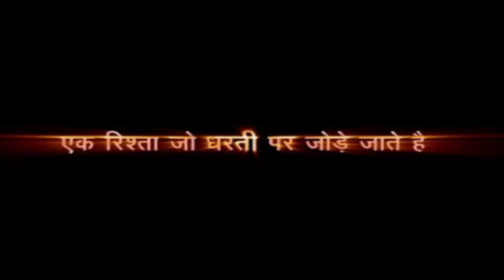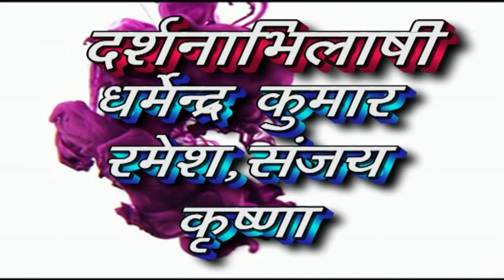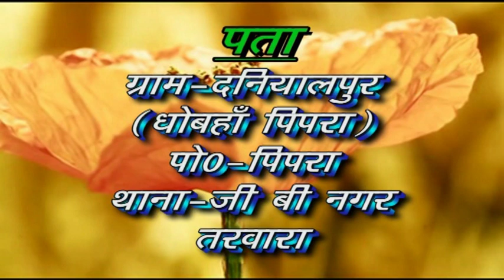Umesh weds Babita (Part - 1)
Umesh weds Babita

             चिरंजीवी उमेश कुमार
      सुपुत्र - श्री जवाहर लाल पंडित
      आकांक्षी - जवाहर लाल पंडित
        ग्राम + पोस्ट : ठेपहा बाज़ार
थाना - जीरादेई , जिला - सीवान (बिहार)

           आयुष्मती कुमारी बबीता
           सुपुत्री - श्री चंद्रिका पंडित
    ग्राम - दनियालपुर (धोबहा पिपरा)
पोस्ट - पिपरा , थाना - जी बी नगर तरवारा
            जिला - सीवान (बिहार)

                     शुभ तिलक
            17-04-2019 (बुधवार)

                   कथा मटकोर
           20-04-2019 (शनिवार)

                     शुभ विवाह
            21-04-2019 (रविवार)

                    दर्शनाभिलाषी:
मोतीलाल पंडित , संतोष कुमार , जितेन्द्र कुमार
धर्मेन्द्र कुमार , रमेश कुमार , संजय कुमार
कृष्णा कुमार , हरिराम , मुनमुन समस्त पंडित परिवार